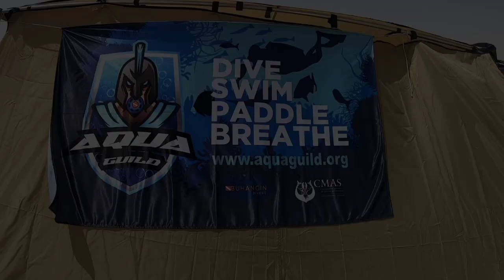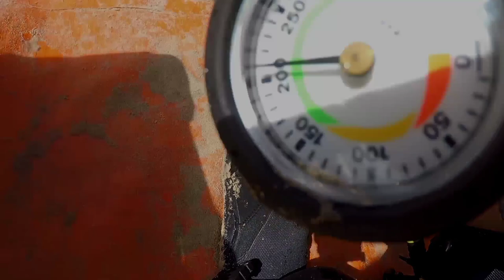WEEKEND FUN DIVE/ GIRL POWER!!! :)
a weekend fun dive...the GIRLS finishing their PADI Open Water Course...and we did a 2 DSD...it's all fun!!!